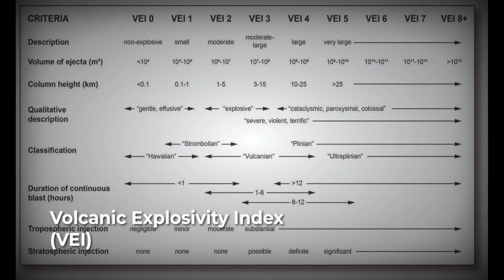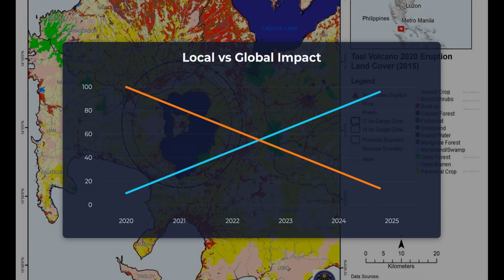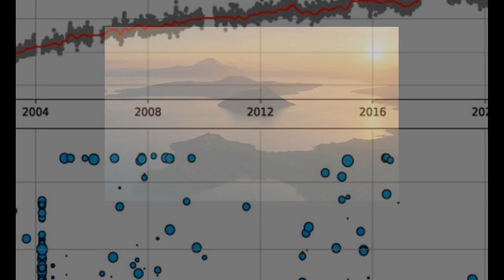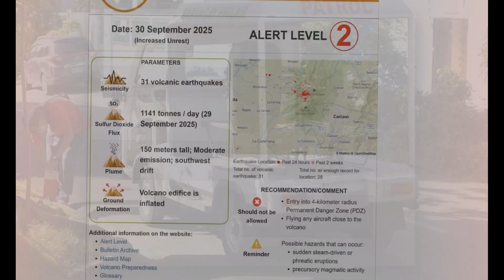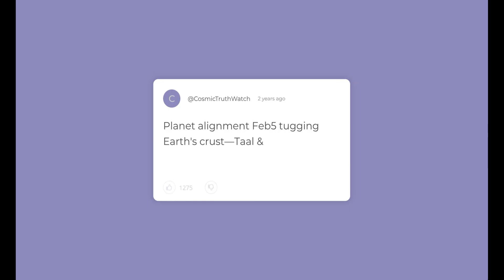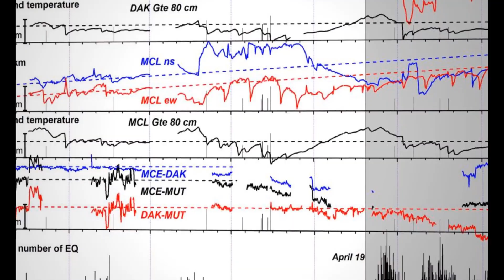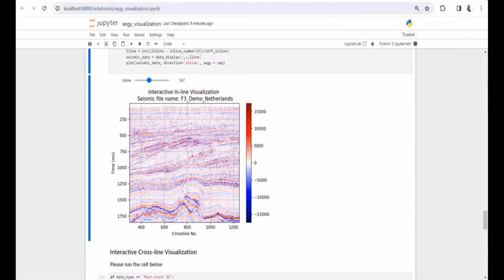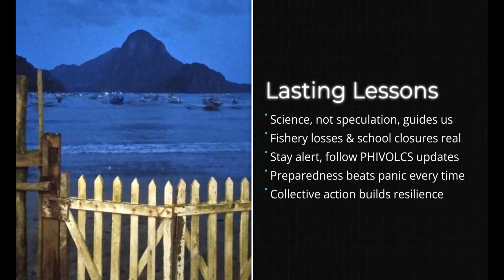Super Volcanos Awaken In The Philippines Scientists On Alert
FULL REPORT: Seismic Swarm in the Philippines
Across the Philippine archipelago, seismic monitors are registering tremors, gas emissions are rising, and satellite imagery shows heat signatures glowing across multiple volcanic peaks. It is highly unusual for this many systems to awaken in unison.

In recent weeks, the unrest has intensified:

Mayon Volcano: Harmonic tremors have increased significantly.

Taal Volcano: Volcanic smog (vog) has blanketed towns, including areas near Manila.

Kanlaon Volcano: Towering plumes of steam are visible for miles.

Bulusan & Hibok-Hibok: These volcanoes, quiet for years, are now rumbling once again.

Experts fear that deep beneath the Philippine Sea Plate, a larger tectonic shift may be at play—one that could set off a chain reaction across the entire volcanic arc, potentially leading to a Philippines volcano eruption 2025. Authorities have elevated alert levels, evacuated villages, and dispatched drones to monitor the critical magma movement.

This video breaks down the latest reports, expert analysis, and what this simultaneous activity means for the 100 million people living on one of the most geologically volatile regions on Earth. Veteran volcanologists admit: they’ve NEVER seen anything like this before.

Did you know the Philippines has over 20 active volcanoes? Learn more about the seismic swarm in Luzon and Visayas.